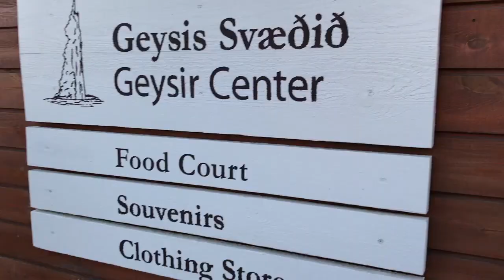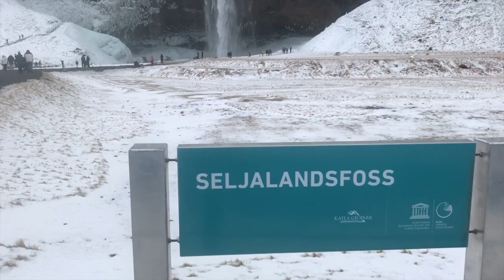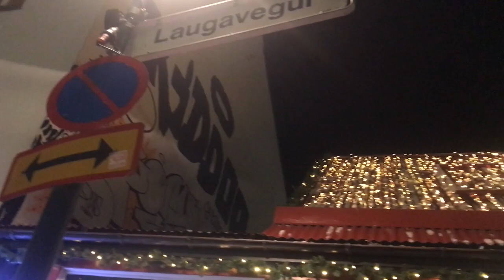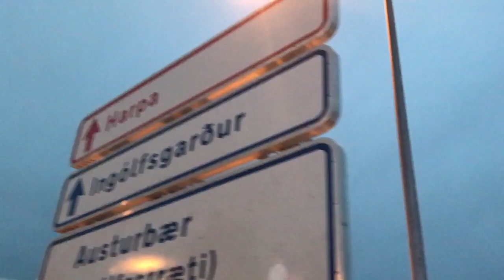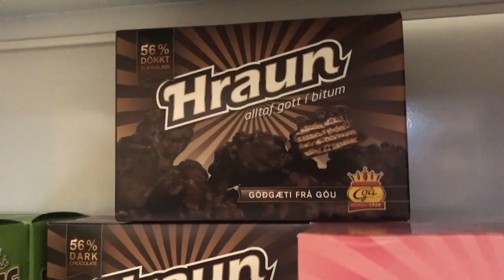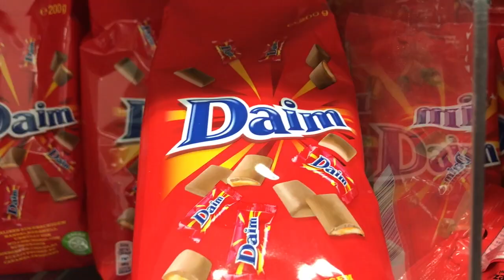GOT STUCK IN ICELAND ELEVATOR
heh i procrastinated in the making of this vid. but uh here it is. enjoy!